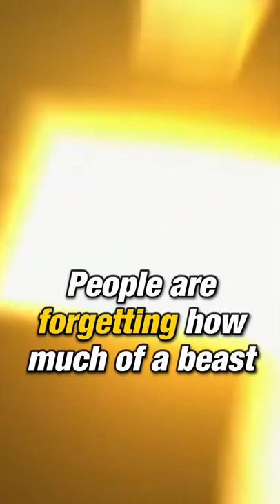BEST versions of Russell Westbrook: RANKED I Clutch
Russell Westbrook’s play has declined the past year with the Los Angeles Lakers, but he’s still one of the greatest point guards to ever play the game. Which version of him was the best?